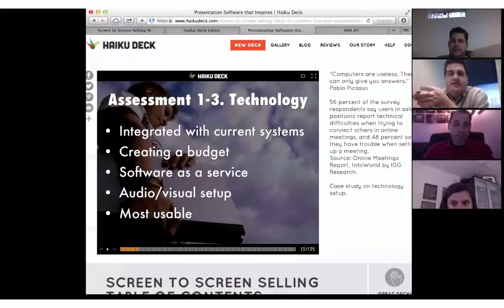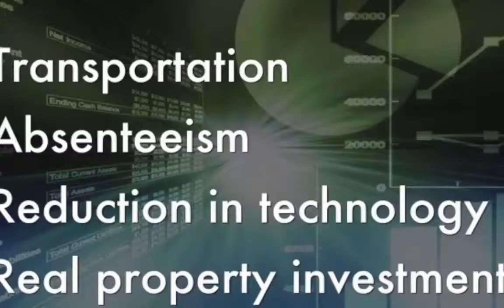High Profit Selling with Mark Hunter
Mark Hunter, &ldquo;The Sales Hunter,&rdquo; helps individuals and companies identify better prospects, close more sales and profitably build more long-term customer relationships. He is a consultative selling expert, specializing in custom-tailored sales programs that allow businesses to gain the edge they need to compete and win in today&rsquo;s marketplace.
For nearly 30 years, Mark Hunter has been in sales. For 18 years, he worked for three Fortune 100 companies managing sales territories worth more than $200 million in annual sales. Other roles included directing more than 200 sales people and $700 million in annual sales. For the past 12 years, he has been a sales consultant who speaks and works with leading global companies. It&rsquo;s Mark&rsquo;s experience in key sales positions of top corporations that gives him the confidence to deal with CEOs and other senior-level people in today&rsquo;s corporate environment.
Before Mark embarked on being an independent consultant, he spent 18 years in the sales and marketing divisions of three Fortune 100 companies. &nbsp;He travels internationally 240 days a year, working with global leaders like Coca-Cola, Kawasaki, Sara Lee, Mattel, Unilever and Godiva.
Mark&rsquo;s awards include Top Sales &amp; Marketing Influencer 2014, OpenView Sales Lab Top 25 B2B Sales Influencers of 2014, Top Sales World Top Sales Influencers 2014, Top Sales World Best Blogs 2014, and CEO World Brightest Minds in Sales to Follow on Twitter.
More here&hellip;

Key takeaways include:

The most common type of presentation to avoid that most salespeople make.
How to increase profitability by working with buyers focused on outcomes.
The one question to start focusing on outcomes that creates immediate value.

&nbsp;